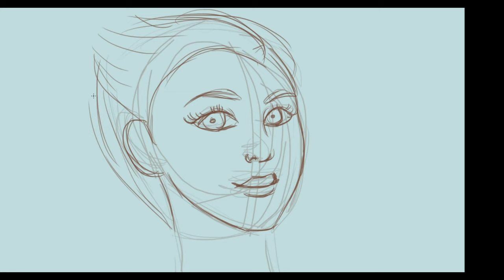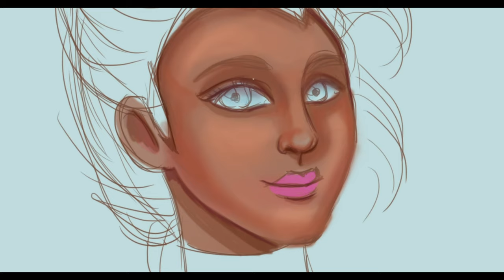DRAWING THE SPIRITS OF THE 4 ELEMENTS Il AIR lI Illustration Art creation I Digital speed painting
Hello guys ! welcome for a new art creation and drawing ▶️
This time, a new concept based of the creation about the four elements inspiration.
Here is the air, the second element of the new series of drawing on the 4 natural elements : water, fire, earth, air. The following will appear in future videos :)
For the moments the others digital paiting are a surprise !
Today we have the air …. next time : the earth !🎨

Hope this drawing et illustration will inspire you !

Do you have an artist's soul ? or do you like to draw? or do you just like art and watching new things ? So we have things in common !